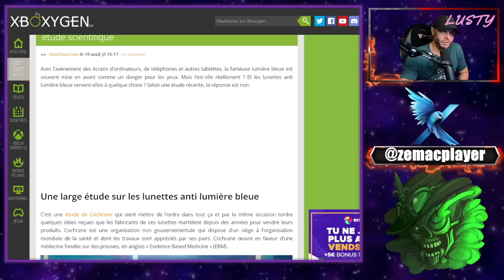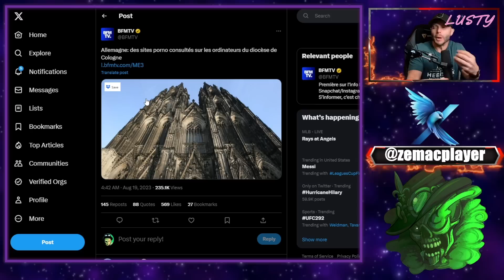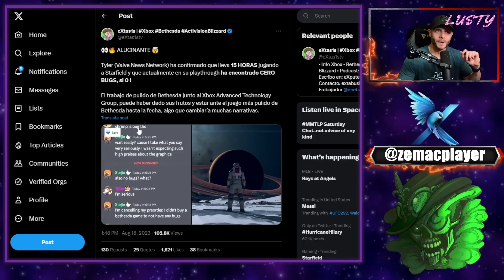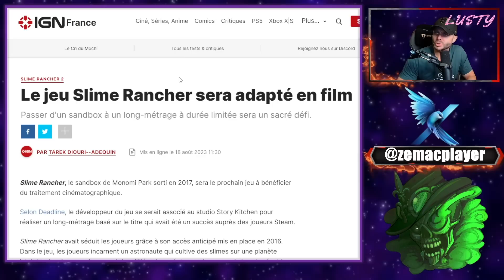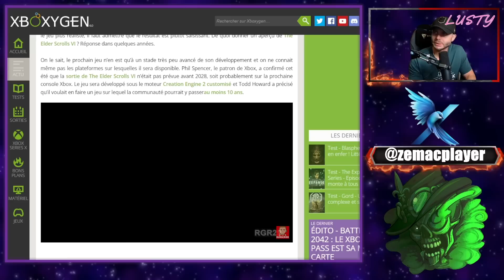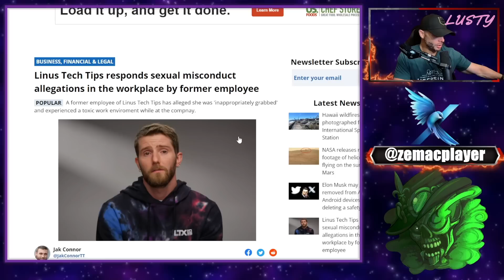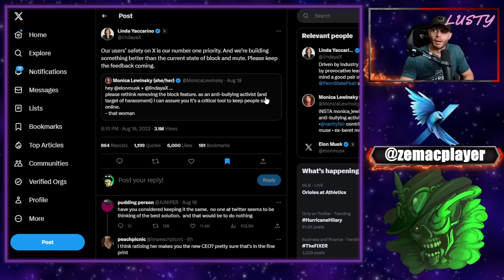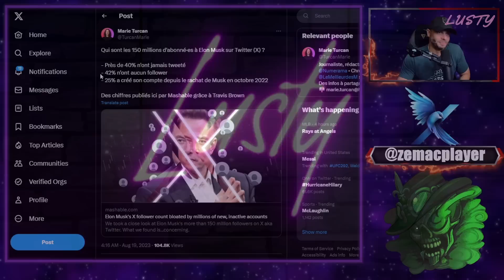LE MEILLEUR DE LA NEWS GAMING - 20 AOUT !